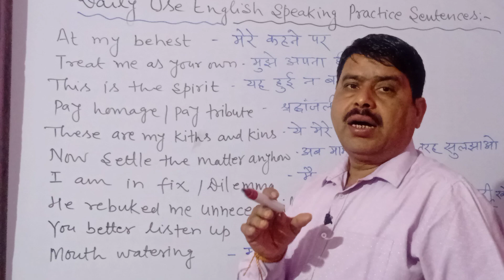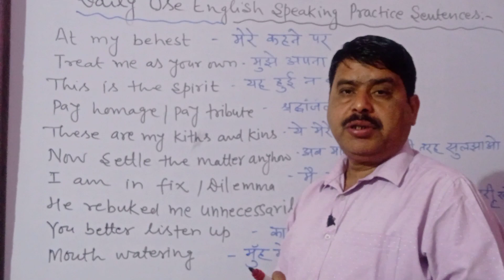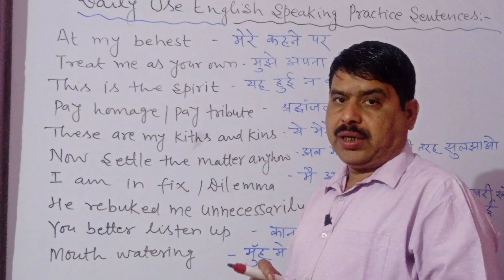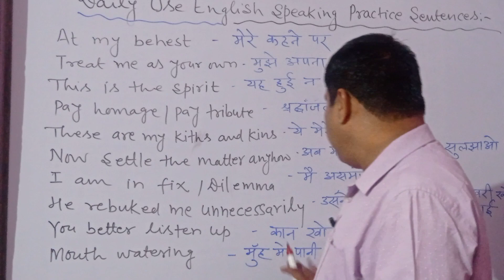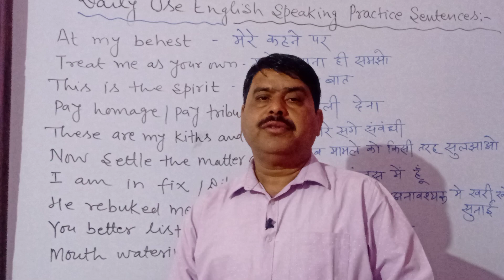l Daily Use English Speaking Practice Sentences l Phrases l Vocabulary l Pankaj Institute of English